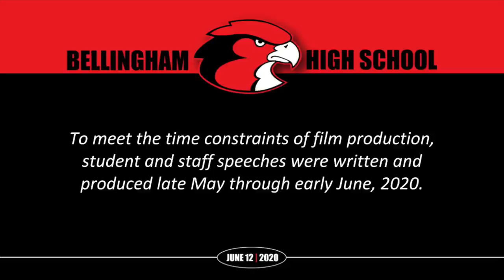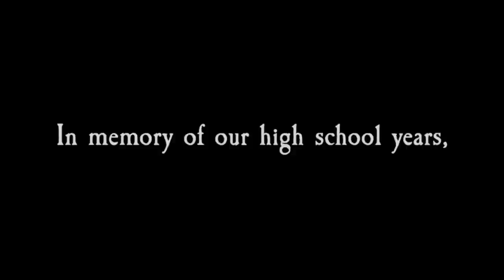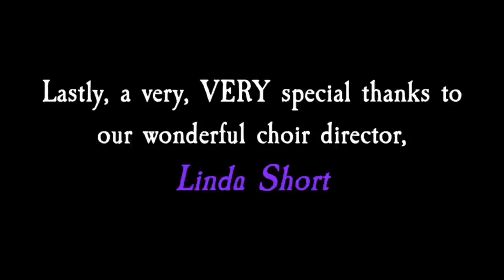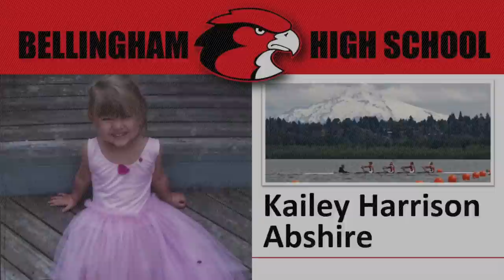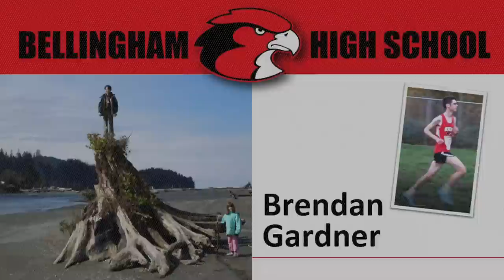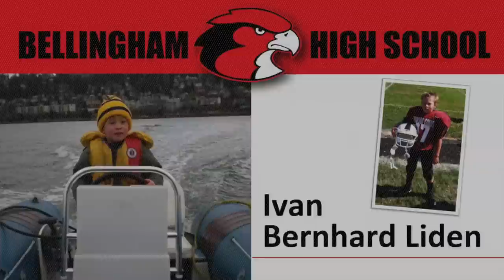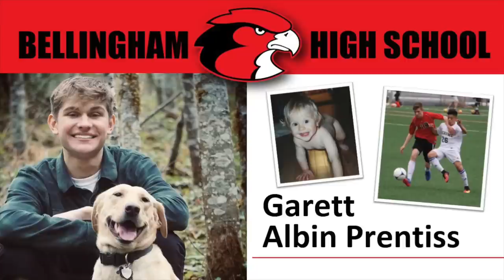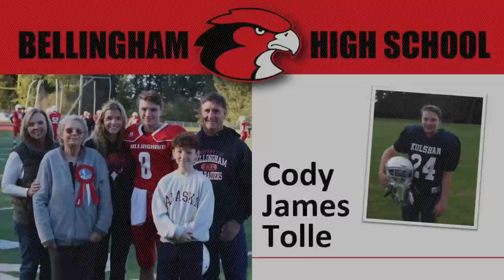Bellingham High School Graduation - Class of 2020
Josh Burdick, Luke Holtgeerts, Brian Gavin, Alicia Herzog,
Emily Butz & Kevin Coleman

Special thank you to the Bellingham School District and Bellingham High School staff that made this possible!

Dr. Gregory Baker,  Linda Short, Chris Carlson, Linda Short, Ann Vallee, Nick Strobel, Ben Goodwin, Matthew Kenagy, Heather Steele & many others

Lyrics by Francis Scott Key

Performed by Audrey Fry

One Day More from Les Miserables
Written by Claude-Michel Schönberg

Performed by the Bellingham Senior Choir
Produced by Max Suwarno

Ashokan Farewell
Written by Jay Ungar
Performed by Brendan Gardner

March No. 1 by Edward Elgar

Performed by Music Director Osmo Vänskä
and the Minnesota Orchestra

The Orchestra offers its congratulations to the Class of 2020!